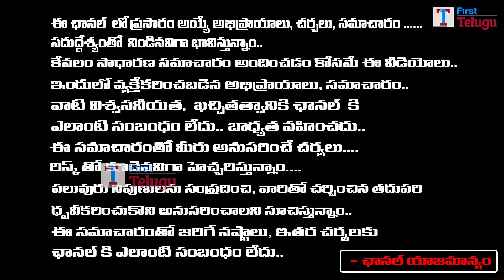Sr Director Geetha Krishna About Reason Behind Pawan Kalyan Not There in CMs Meeting | First Telugu